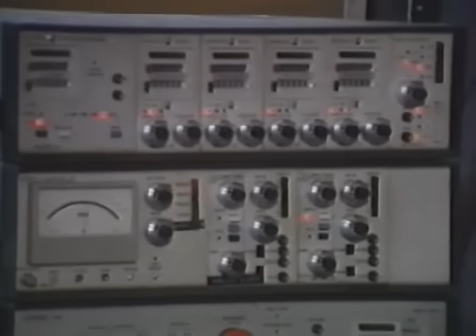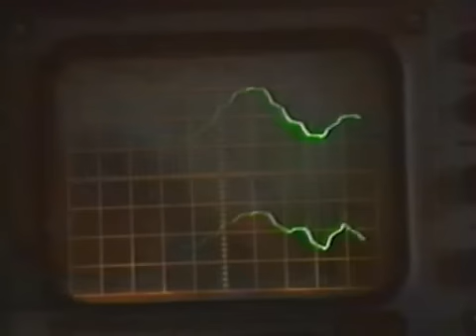Sonda - Test II cz.1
Próby zniszczenia cysterny, badania drgań foteli, badanie kabin traktorów.  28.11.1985